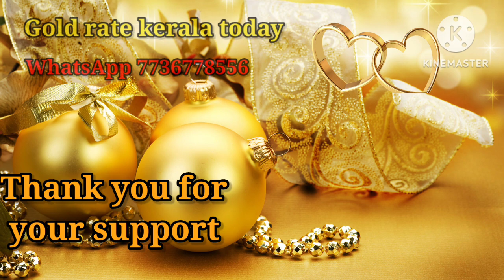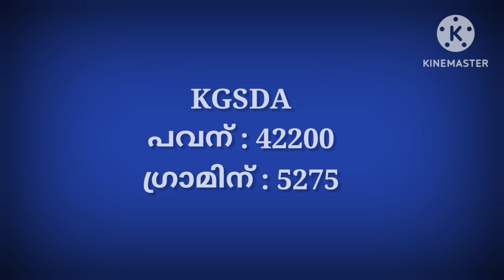ഗോൾഡ് മാർക്കറ്റ് ഇപ്പോൾ/09/02/2023/ഇന്നത്തെ സ്വർണ്ണവില/gold rate today/916